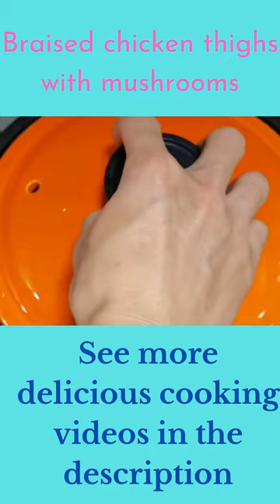How To Make Braised Chicken Thighs With Mushrooms shorts_youtube Simple_cooking #29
How To Make Braised Chicken Thighs With Mushrooms